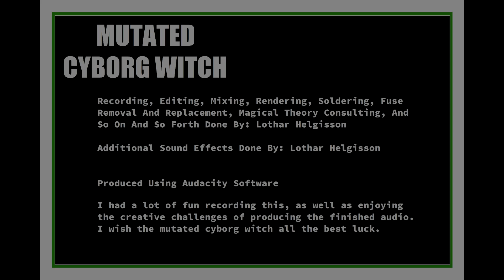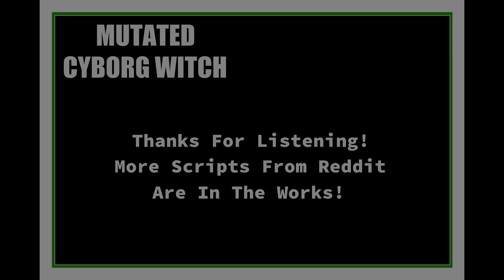"Mutated Cyborg Witch" (script by u / Timeraft) ASMR Audio RP Dystopia A4A Fugitive Needs Repairs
(script by  u / Timeraft )
"In a magic/cyberpunk dystopia ruled by four sorceress queens, you are just a regular person trying to get by.  Unfortunately, a renegade witch needs some help, and they're not taking no for an answer. Will you survive the night?"

Thanks for listening/watching, and may fortune smile upon you.